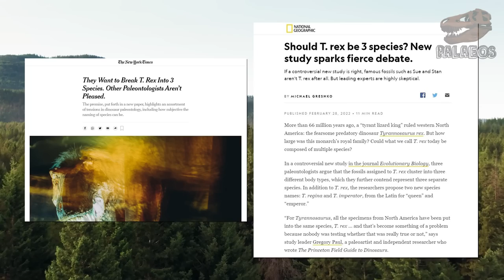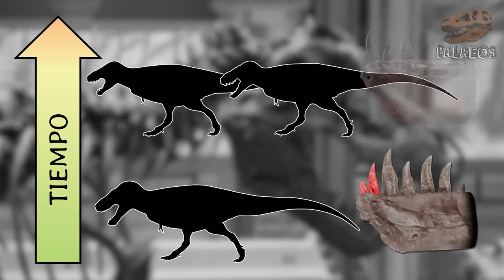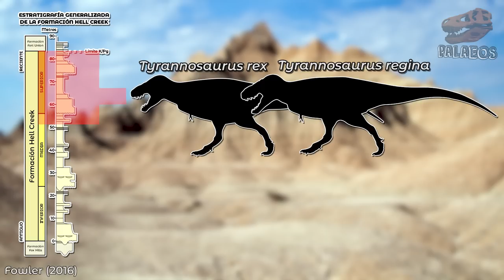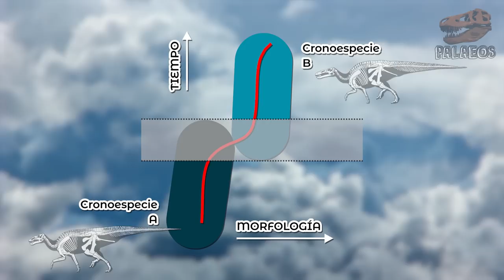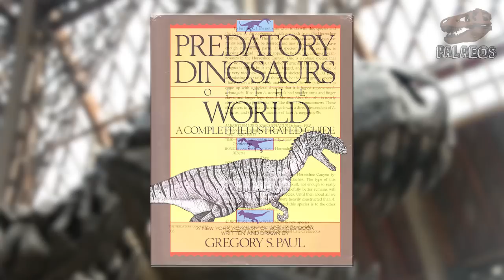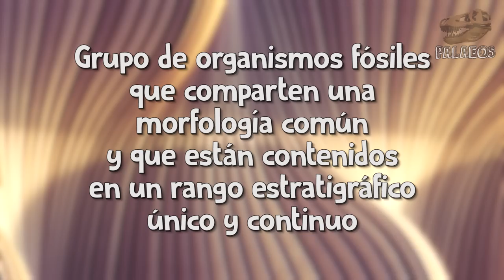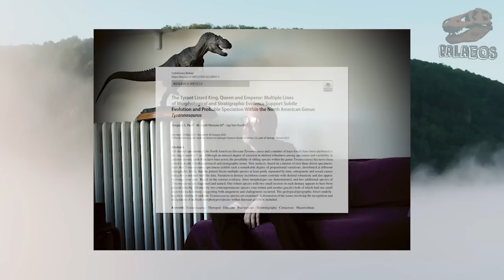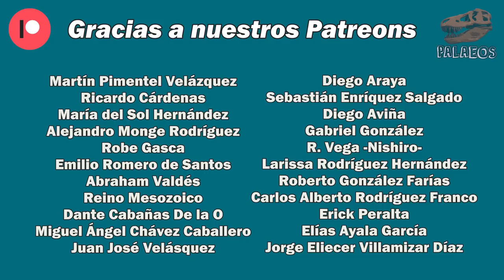¿Hay TRES ESPECIES de Tyrannosaurus? - Todo sobre la nueva propuesta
Hoy les traemos el video donde explicamos la nueva propuesta que sugiere que existe no una, sino TRES especies diferentes de Tyrannosaurus. El de siempre, T. rex y las nuevas: T. regina y T. imperator. ¿En qué se basan para proponer esto? ¿Tiene sentido? ¿Cuál es el consenso actual? ¿Es una completa locura o no? ¿Cuáles son los puntos fuertes de esta hipótesis y cuáles los puntos débiles? Conoce a fondo todo lo relacionado a esta propuesta novedosa y muy, pero muy polémica.

Fuentes principales:
Paul, G. S., Persons, W. S., & Van Raalte, J. (2022). The Tyrant Lizard King, Queen and Emperor: Multiple Lines of Morphological and Stratigraphic Evidence Support Subtle Evolution and Probable Speciation Within the North American Genus Tyrannosaurus. Evolutionary Biology, 1-24.

Scannella, J. B., Fowler, D. W., Goodwin, M. B., & Horner, J. R. (2014). Evolutionary trends in Triceratops from the Hell Creek formation, Montana. Proceedings of the National Academy of Sciences, 111(28), 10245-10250.
Campione, N. E., & Evans, D. C. (2011). Cranial growth and variation in edmontosaurs (Dinosauria: Hadrosauridae): implications for latest Cretaceous megaherbivore diversity in North America. PLoS One, 6(9), e25186.
Mori, H., Druckenmiller, P. S., & Erickson, G. M. (2015). A new Arctic hadrosaurid from the Prince Creek Formation (lower Maastrichtian) of northern Alaska. Acta Palaeontologica Polonica, 61(1), 15-32.
Fowler, D. W. (2017). Revised geochronology, correlation, and dinosaur stratigraphic ranges of the Santonian-Maastrichtian (Late Cretaceous) formations of the Western Interior of North America. PloS one, 12(11), e0188426.
Scannella, J. B., Fowler, D. W., Goodwin, M. B., & Horner, J. R. (2014). Evolutionary trends in Triceratops from the Hell Creek Formation, Montana. Proceedings of the National Academy of Sciences, 111(28), 10245–10250. doi:10.1073/pnas.1313334111

Razones de la validez de la propuesta según los autores del estudio (versión traducida por su servidor)